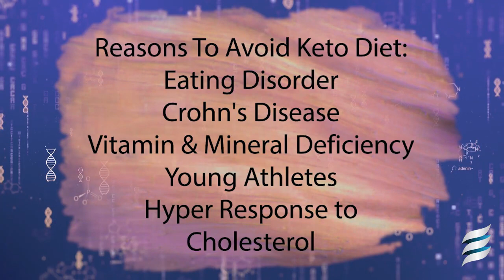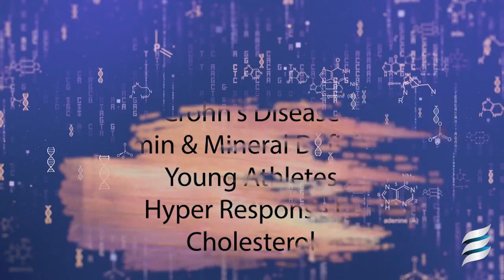How Practical Is It To Get Your Fiber From Your Food Develop a Life Plan